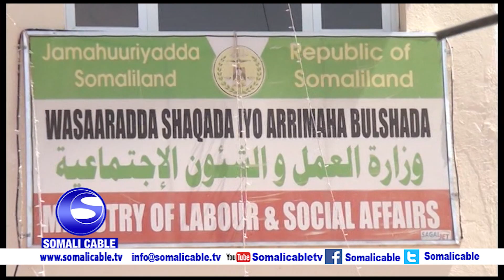WARARKA SOMALICABLE IYO MAXAMED CIISE MAXAMUUD 19 06 2017